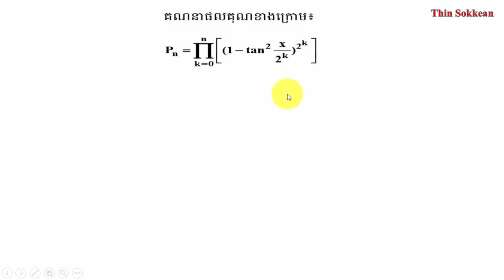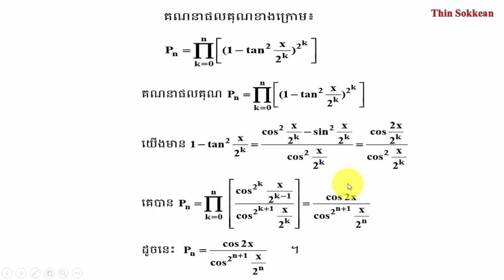លំហាត់សិស្សពូកែគណិត-ត្រៀមសិស្សពូកែគណិត-Math Out-Standing Student Problem#60